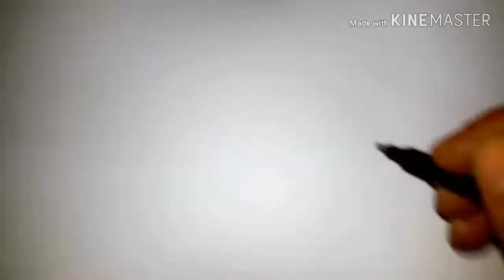( คลิปที่389 )วาดรูปแดร็กคูล่าDracula แวมไพร์อมตะ ผีดูดเลือด(Speed Drawing Dracula ) Drawin Vampire